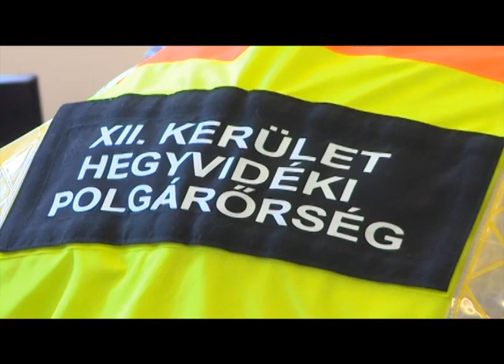Hegyvidéki hírek - 2013. május 28.